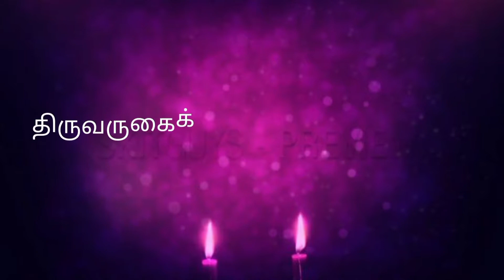Today's Heavenly Food/இன்றைய வானக விருந்து/18-12-2021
Daily Catholic Sermon in Tamil